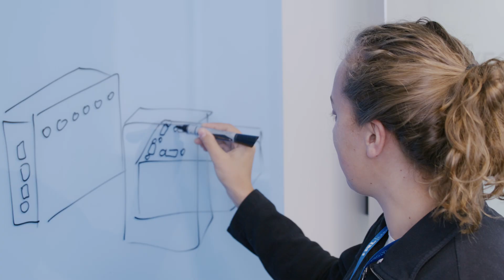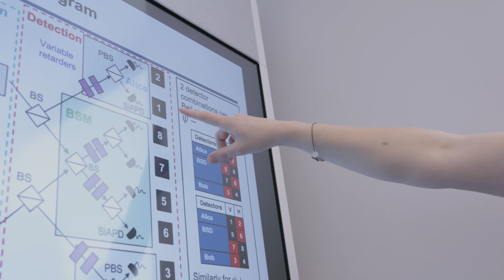HRL Laboratories & Boeing Take Quantum Entanglement Swapping to the Stars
@Boeing unveiling of the groundbreaking Q4S mission marks a major leap forward in the future of quantumentanglement.

🌠 We’re thrilled to be partnering with them as we push the boundaries of quantum technology and explore new frontiers together.